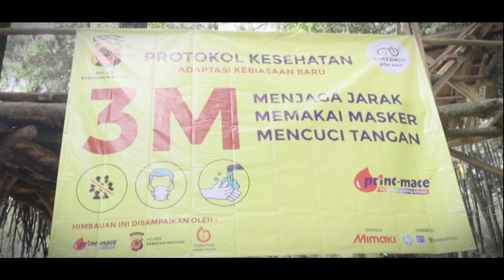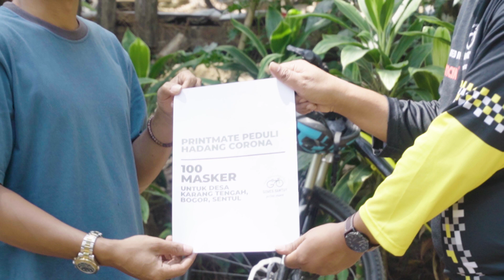Gowes Santuy Bersama Printmate Indonesia, 29 Agustus 2020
Trend gowes Sepeda di masa Pandemi Covid-19, menjadi fenomena tersendiri di masyarkat. Di tengah lesunya perekonomian, PT Digital Prima Imaging (Print-mate Indonesia), sebagai salah satu dealer mesin cetak terbesar di Indonesia berinisiatif mengadakan acara olahraga outdoor bersepeda "GOWES SANTUY",  sekaligus juga acara bhakti sosial... Mulai Start dari Sentul City hingga finish di Gunung Pancar - Bogor, Sabtu, 29 Agustus 2020.